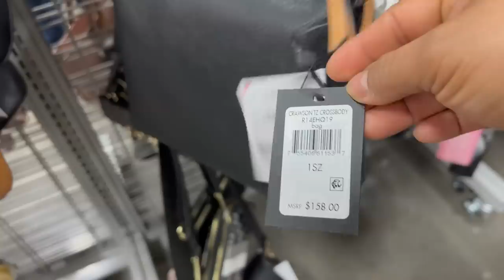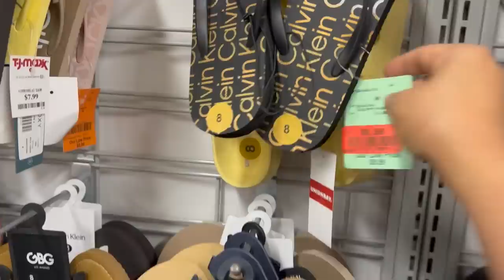😱 Incredible Pero Cierto/ Marcas Reconocidas A Precios Que Impresionan!😍